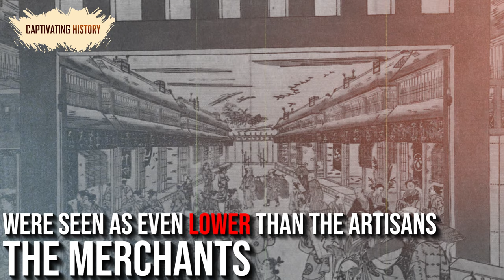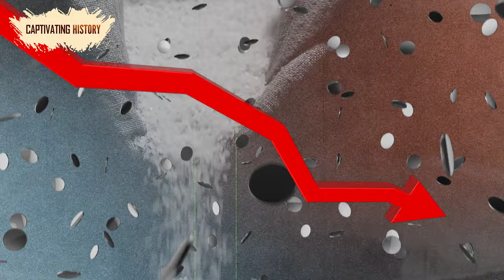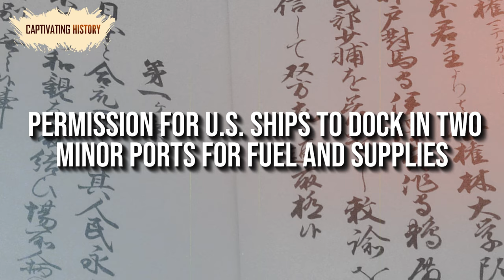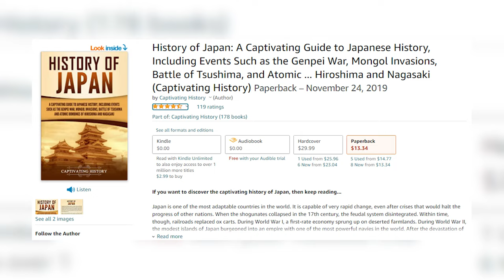The Isolation of Japan Explained in 13 Minutes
Japan is one of the most adaptable countries in the world. It is capable of very rapid change, even after crises that would halt the progress of other nations. When the shogunates collapsed in the 17th century, the feudal system disintegrated. Within time, though, railroads replaced ox carts. During World War I, a first-rate economy sprung up on deserted farmlands. During World War II, the modest islands of Japan burgeoned into an empire with one of the most powerful navies in the world. After the devastation of that world war, Japan emerged as one of the most modern countries in the world. The Japanese have survived frequent earthquakes and tsunamis and rebuilt their cities using enviable technologies.